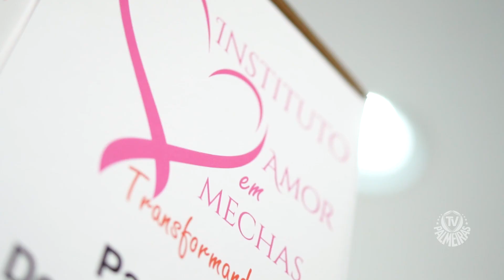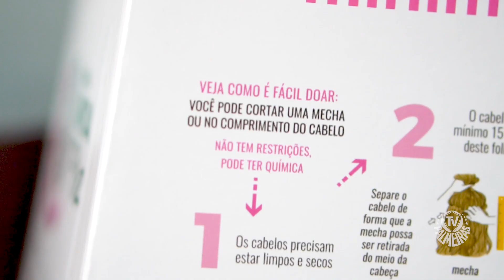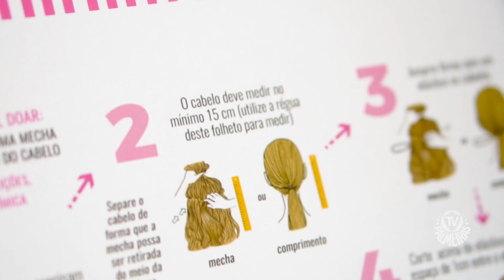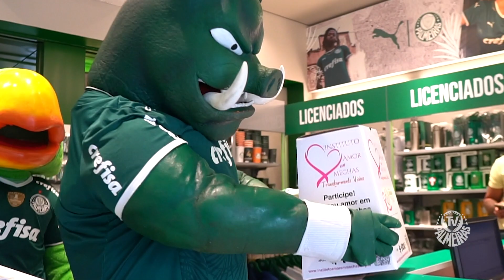OUTUBRO ROSA NO PALMEIRAS: DOE MECHAS E TRANSFORME VIDAS!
Como mais uma ação do Outubro Rosa, o Verdão promove a doação de mechas de cabelo para a produção de perucas para mulheres em tratamento de câncer.
Assine o PREMIERE no link abaixo.